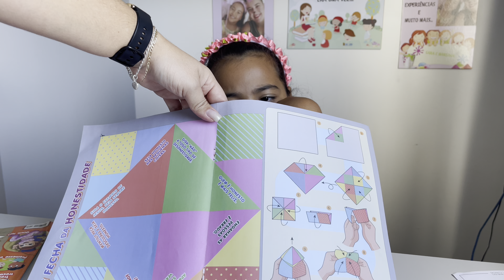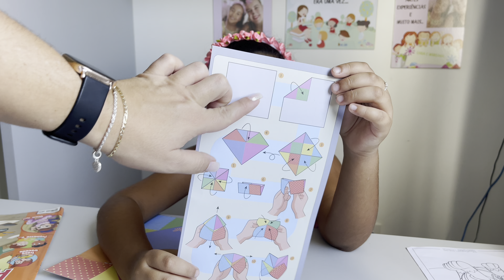Abre e fecha / Brincadeira antiga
Você conhece essa brincadeira? Não ? Então vamos conhecer com a Sara ? eba ….